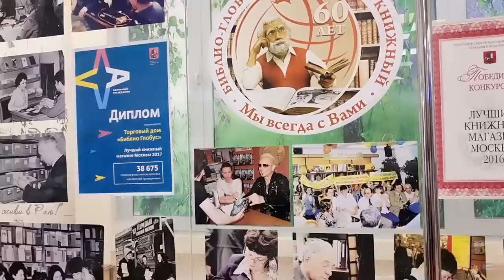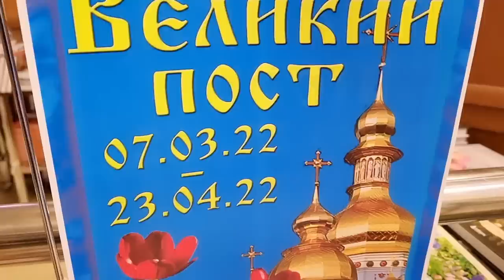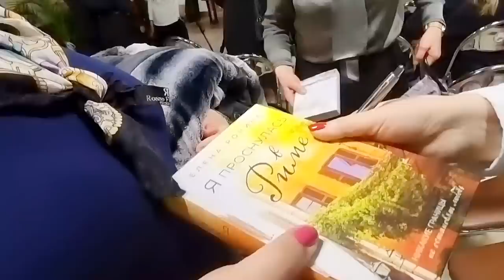МОСКВА | МОНОЛОГ ЖЕНЩИНЫ | СПЕКТАКЛЬ ДЛЯ СВОИХ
Ездили в Москву на премьерный показ для своих нового спектакля по пьесе и сценарию писателя Елены Рониной "Монолог женщины". Сняла для вас небольшой атмосферный влог. Фрагменты спектакля, общения с писателем и гостями премьеры.

Узнать больше о творчестве писателя Елены Рониной можно на ее ютуб канале